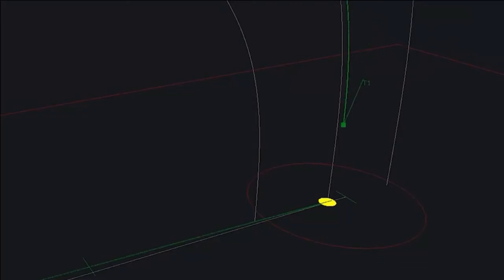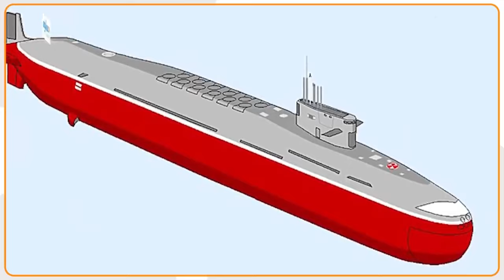Sức mạnh đáng gờm của Hải quân Ấn Độ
Hưng Yên TV | Sức mạnh đáng gờm của Hải quân Ấn Độ

Xin mời xem thêm:
Tiktok: Truyền hình Hưng Yên
Facebook: Đài Phát thanh và Truyền hình Hưng Yên
Zalo: Đài PTTH Hưng Yên